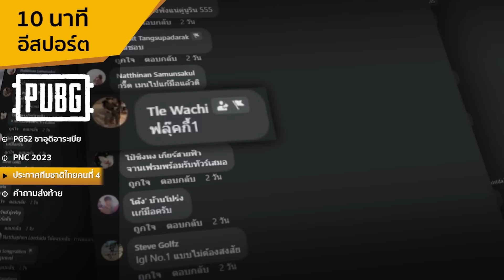🇹🇭 𝐏𝐍𝐂𝟐𝟎𝟐𝟑 ประกาศรายชื่อผู้เล่นทีมชาติไทยคนสุดท้าย! พับจี | PUBG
⭐ รายละเอียดการแข่ง PUBG NATIONS CUP 2023
🔹 สถานที่แข่ง : Seoul, Korea
🔹 วันที่แข่งขัน: 15 - 17 กันยายน
🔹 เงินรางวัลรวม: เงินรางวัลรวมทั้งหมด $300,000 (ประมาณ 10 ล้านบาท) + ส่วนแบ่งจากการขายไอเทม (CROWDFUNDING)
🔹 รูปแบบการแข่งขัน: จะแข่งขันกันทั้งหมด 3 วัน รวมทั้งสิ้น 18 แมตช์ โดยใช้กฏ SUPER point rule

เกมพับจี หรือ PUBG: BATTLEGROUNDS คือเกมยิงในรูปแบบ Battle Royale แนวเอาชีวิตรอด ที่มีผู้เล่น 100 คน โดดร่มลงสู่สนามรบ แย่งรวบรวมปืนกล ปืนสไนเปอร์ ระเบิด ไอเทมรักษา รถพาหนะ และอุปกรณ์ที่จำเป็นต่างๆ แล้วใช้ไหวพริบ แผนการกลยุทธ์ของคุณและทีม เพื่อเอาชนะคู่ต่อสู้นับร้อยและหาทางอยู่มีชีวิตรอดเป็นคนสุดท้ายให้ได้!